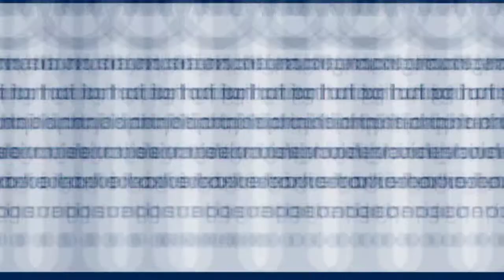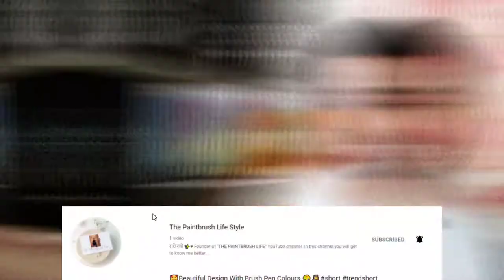Celebrating 100 videos | The Paintbrush Life Style & Vlog's | Message | 1st Vlog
My problem is heartand solution is you.👸🏻🦋

Hello,
My New video is up...!!
If you like this video.

Video is for education purposes only. Non-profit, educational, or personal use tips the balance in favor of fair.